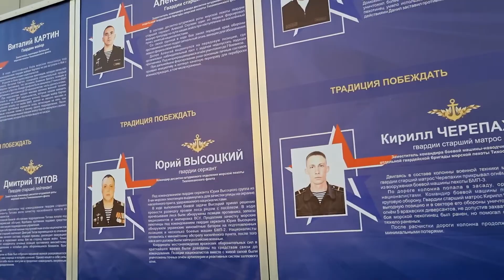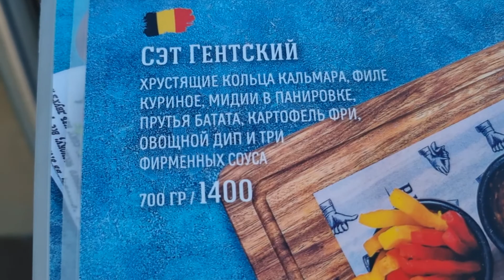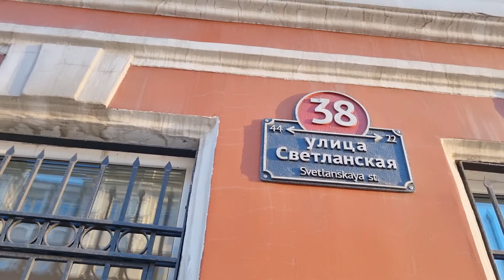Vladivostok.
Добро пожаловать на канал. Столица Дальнего Востока город Владивосток. 12 000 километров до Москвы по четырёхполосный новой дороге. Строительство этой дороги уже идет. В объезд городов.Хотите все знать? Вам на канал Sonata Соната. Диснейленд в России к 2029 году планируют построить во Владивостоке. Разница с Москвой 7 часов. Здесь начинается новый день.